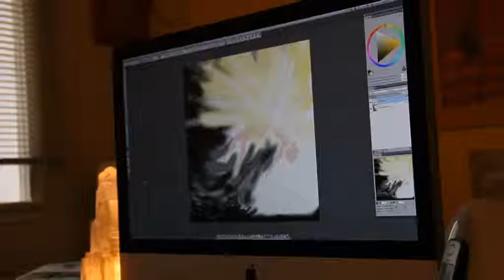ALMAKAN's Universe_english version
★  Pour aller plus loin, REJOIGNEZ MAINTENANT MES CONTACTS PRIVÉS ★

—∞ POUR UN ART QUI ENTREPREND ! ∞—
Si comme moi vous avez les deux hémisphères de votre cerveau qui fusionnent, sachez que La ligue des Visionnaires a pris vie aussi sur le terrain. Pour en savoir plus sur les VisiOlab de la Ligue des visionnaires, suivez le lien
L' avenir ne se subit pas, il se crée ! Co-créons le futur ensemble !

—∞ À PROPOS D’ALMAKAN ∞—
Voyager dans des mondes inexplorés, certains en rêvent, Almakan le fait ! Maître de l’anticipation, cette artiste-auteure vous embarque sur l’odyssée de l’Humanité du futur.
Peintre symboliste, son pseudonyme lui-même est une invitation au déchiffrement : Alma (de l’espagnol : âme) et Kan (du perse : souveraine).
Son art comme son écriture explorent toutes les hypothèses de futurs possibles. Se jouant de l’espace-temps, elle imagine l’évolution du 3ème millénaire et quels types d’humains 3.0 nous pourrions devenir.
Anxiogène pour les uns, euphorisant pour les autres, l’avenir est son terrain de jeu.
Et si nous pouvions nous déjouer des codes, décomplexifier le futur, bousculer les idées reçues, apprivoiser l’impensable et surfer sur les hasards pour nous bâtir un futur plus viable, équitable et humain ?
À la croisée des chemins entre l’art, la science, la fiction et la philosophie, Almakan a créé la Ligue des Visionnaires pour tous ceux qui veulent explorer le champ des possibles avec elle.
Avant tout essayiste, femme de projets et d’innovation, son travail se situe dans le réalisme fantastique et l’étude de l’environnement réel pour bâtir le potentiel demain, grâce à l’art du pinceau et des mots.